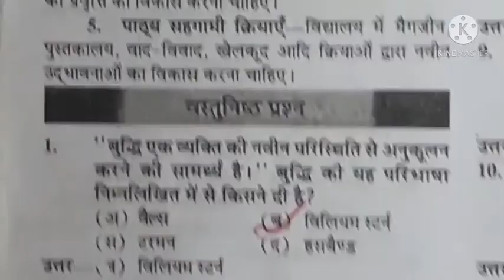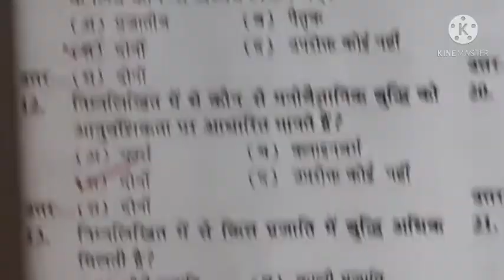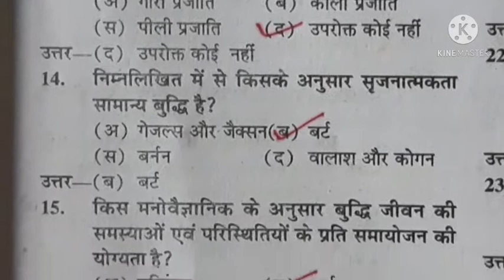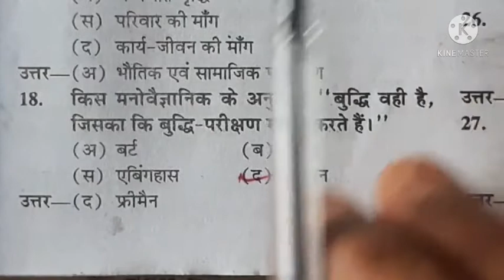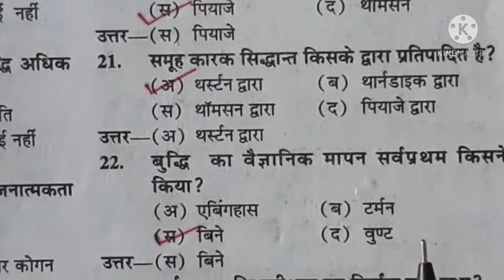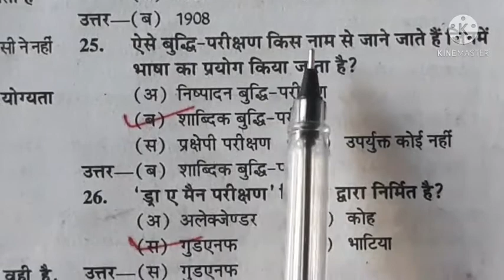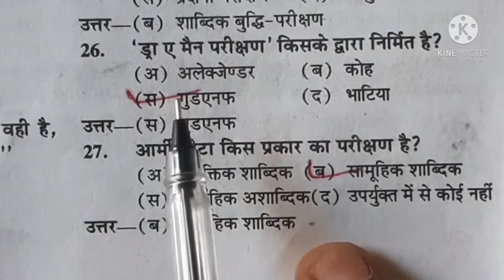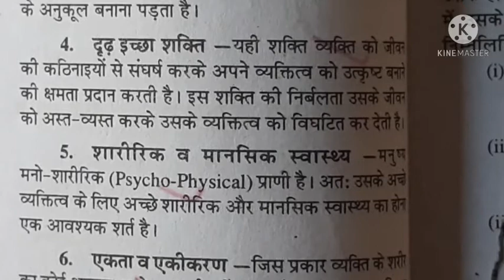बाल विकास एवं शिक्षा शास्त्र भाग 28 वस्तुनिष्ठ प्रश्न - Child development and education development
बाबा साहेब के नए 40 वॉल्यूम हिंदी में निम्न पेज पर उपलब्ध है। कोई भी साथी download कर सकता है।

·        मनोज कुमार अहिरवार
·        IAS रिसर्च अकैडमी अमरवाड़ा जिला छिंदवाड़ा मध्य प्रदेश
·         यूट्यूब चैनल - प्रिंस शिवानंद Prince Shivanand
·         फोन   नंबर -  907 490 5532
·        Bank -CBI A/C No.   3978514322
·        दोस्तों अकेडमी को चालू करने के  लिए और ज्यादा से ज्यादा अच्छा एजुकेशन देने के लिए हमें रुपयों की बहुत आवश्यकता हो रही है जिस किसी को भी ऐसा लगता है कि वह हमारी आर्थिक मदद कर सके तो हम मिशन के साथ-साथ आप सभी के सहयोग से अच्छा एजुकेशन देने में सफल हो पाएंगे आपसे यही विनती है कि ऊपर दिए खाता नंबर पर आपका अपना जितना भी सहयोग बन सके आप करें बच्चों की एजुकेशन के लिए एक अच्छी पहल आपकी तरफ से हो ऐसी उम्मीद और कामना के साथ मैं आपका धन्यवाद देता  हूं
हमारे पास ईश्वर का दिया हुआ सब कुछ है ,
गरीबी है , बेरोजगारी है , जाति - वाद है , ऊच - नीच है , छुआछूत है , जादू टोना है , राशि फल है , नंगे बाबा फकीर हैं , अपमान है , अन्याय है , अशिक्षा है, ईश्वर से तुम्हे और क्या चाहिए भाई।[16/04, 8:10 PM] JSN: Medicine for Corona
1 Bryonia 30
2  Belladonna 30
3  Rhus Tox 30
4  Eup. Perf 30
5  Ars Alb 30
6 Influenzium 30
7 Aspidosperma 30
8 Aspidosperma Q
9 Grindelia Q
10  Alfalfa Tonic
 No 1 to 7  two drops of each in 2 spoonful of water,  keep in mouth for one minute and then swallow.
Medicine No. 8 and 9 in half a glass of water 15 drops of each medicine.
Take medicine number 1 to 7 first and take Medicine number 8 and 9   after 10 minutes.
Medicine 1 to 9  four times daily.
Eat or drink any thing at an interval of half an hour before and after the medicine. Water can be drunk.

No.10  in one cup of milk, 2 teaspoons thrice a day

Tested line of treatment, will oxidize lungs and prevent thrombosis and will save from hospitalization .
[16/04, 8:10 PM] JSN: Ms. Archana Narayan Gode, Civil Judge at Jabalpur tested positive for Corona and has co-morbidity of Diabetes and Asthama. Her SpO2 fell to 84 and she was given the above medication in fifteen minute interval and i am told that in a shortwhile her SpO2 revived to 94.
[16/04, 8:10 PM] JSN: medicines at 1 to 7 can be taken as preventive four drops a day, for four days

✍ समाज के समाज सेवी विचारकों से मेरा विनम्र निवेदन है, कि किसी भी विषय पर तर्क-वितर्क, विचार-विमर्श कीजिये यह आवश्यक भी है । क्योकि ये सामाजिक ग्रुप विचारों का स्वतंत्र मंच है । विचारों मे मतभेद होना चाहिए, अवश्य होना चाहिए,लेकिन विचारो को लेकर व्यक्तिगत (Personal) या पारिवारिक या सामाजिक मतभेद हो, यह नही होना चाहिए । यह मूर्खता का प्रतीक है । राजनेता लोग भी चुनाव के समय एक दूसरे की कमियों, खामियों और गल्तियों को निकालते है, और एक दूसरे की आलोचनाए भी करते है, लेकिन जैसे ही चुनाव समाप्त होता है,  और चुनाव परिणाम किसी के भी पक्ष मे आ जाता है तो फिर विजयी सत्ता पक्ष, और विपक्ष तथा अन्य पराजित दल के सभी पार्टी के नेता लोग एक साथ मिल जाते है और गले मिलते है । और लोक-सभा, राज्य-सभा, विधान-सभा के सभी सदस्य सदन मे एक साथ बैठकर किसी विषय पर चर्चा करते है और निर्णय लेकर पारित करते है । वैसे भी हमारा समाज  प्रत्येक क्षेत्र मे चाहे वह शिक्षा के क्षेत्र मे हो, या रोजगार के क्षेत्र मे हो या अन्य किसी भी क्षेत्र मे हो, हम बहुत पिछडे हुए है । हमारे समाज मे जागरुकता की भी बहुत कमी है यदि हम छोटी-छोटी बातों पर बिखरे रहेंगे, रुठे रहेंगे,और हमेशा आपसी व्यक्तिगत मतभेद करते रहेगे, व्यक्तिगत दुश्मनी करते रहेगे, तो समाज का विकास कैसे होगा ? ये समाज के समाज सेवियों के लिए सोचने तथा विचार करने का गंभीर विषय है । जब नौका चलाने वाला मांझी ही जब नैय्या को डुबाने लगेगा तो उस पर सवार हुए व्यक्ति फिर किस पर भरोसा करेंगे । इसलिए मेरा मानना है कि समाज का सामाजिक संगठन अलग हो चलेगा, विचार अलग हो चलेगा, सामाजिक कार्य अलग हो चलेगा, लेकिन उद्देश्य एक होना चाहिए और वह है समाज का विकास, भाई-चारे रिस्तेदारी एकता का मिलन  परिचय । क्योकि हमारा समाज भी एक परिवार है । क्योकि हम सभी समाज के लोग  किसी न किसी रिश्तेदारी के रुप मे एक-दूसरे से जुडे हुए है, इसलिये किसी भी परिवार की समस्या को हमारी अपनी समस्या समझना चाहिए  और उस समस्या का निराकरण करना हमारा प्रथम कर्तव्य होना चाहिए । हम समाज के जिम्मेदार और समाज के महत्वपूर्ण विशिष्ट बुद्धिजीवी  व्यक्ति होने के नाते हम समाज सेवी लोगो को अपनी एकता का, सक्रियता का जागरुकता का, और ईमानदारी का, और नि:स्वार्थ भाव (बिना किसी लालच) का परिचय देना चाहिए । तभी समाज के लोग समाज सेवियों पर भरोसा और उन पर विश्वास कर पायेंगे*।
*बाबा साहेब डा.भीमराव अम्बेडकर ने अपने समाज वालो से कहा था कि :*-
*शिक्षित बनो, संगठित रहो, संघर्ष करो ।                                        उसके बाद भी हम नही समझ पा रहे है*।
*जय भीम।🇺🇳*
*जय भारत ।🇪🇬*
*जय संविधान ।📕*
*जय विज्ञान ।💡*
*नमो; बुद्धाय ।👏*